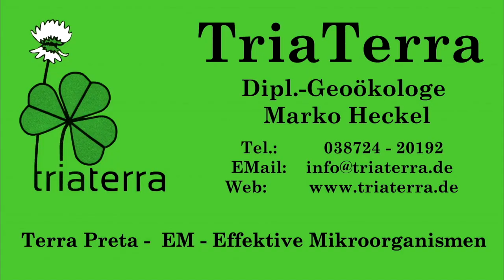TriaTerra-Kocher - Selbstversorger - Kienäppel im Edelstahl-Pyrolysekocher verkohlen für Terra Preta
Genial für Selbstversorger, Autarkie und Krisenabsicherung, aber auch einfach zum Kochen in Garten und beim Camping. Der TriaTerra-Kocher ist 31cm hoch und 20cm im Durchmesser, auch große Töpfe bis 10l kann man damit nutzen. Kienäppel, Nussschalen, Hackschnitzel, Pellets, Äste und Zweige kann man mit diesem Pyrolysekocher verkohlen. Der TriaTerra-Kocher ist eine Spezialanfertigung für uns mit kleineren Luftlöchern, so dass er länger und gleichmäßiger brennt und mehr Pflanzenkohle entsteht. Die entstandende Pflanzenkohle kann über den Kompost oder Bokashi zu Terra Preta fermentiert werden.
Man kann den TriaTerra-Kocher komplett füllen, unten mit grobem und oben mit kleinem Material. Dann wird von oben angezündet z.B. mit etwas Kerzenwachs und einer Kerze. Der Pyrolyseofen brennt dann 10-20 min und produziert 0,5-1l Pflanzenkohle. Durch die große Seitenöffnung kann man bequem Holz nachlegen für eine längere Brenndauer und sogar längere Äste nach und nach verkohlen.
Der Holzkocher sollte auf Erde oder Stein im Freien stehen, wie ein Grill. Etwas glühende Asche kann durch die kleinen Luftlöcher fallen.
Höhe: 31cm   Durchmesser: 20cm
   Zusammen gelegt 12 x 20cm
Material:  Edelstahl    Gewicht: 1,1 kg
Brennraum: 3,5l mit Deckel 5l